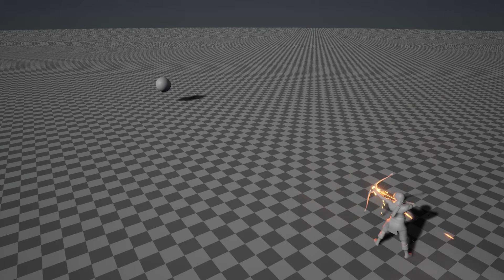Fire Arrow VFX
An expansion and improvement of a previously made Fire Arrow asset, now comes with anticipation, release, impact and recovery!